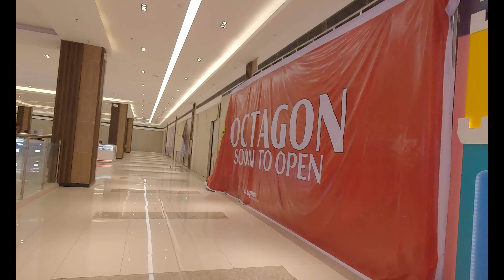Gaisano Grand Mall in Ipil, Zamboanga Sibugay | OUR FIRST EVER MALL!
Gaisano Grand Mall in Ipil is the first ever mall in Zamboanga Sibugay. The mall opened a month ago. Join me as I walk around and explore the newest mall in the province!